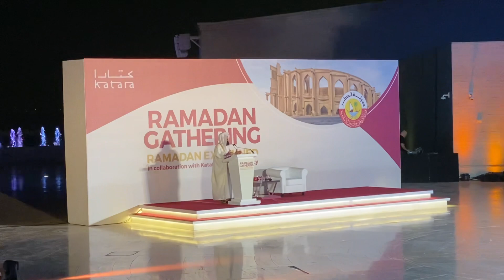Mufti Menk in Qatar 1